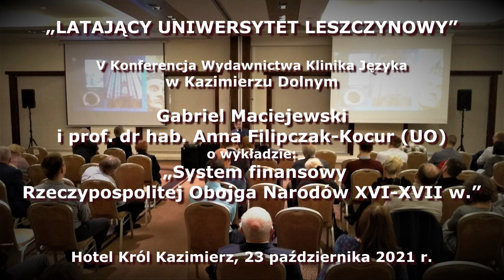Gabriel Maciejewski i Anna Filipczak-Kocur - Syst. fin. Rzeczypospolitej Obojga Narodów XVI–XVII w.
Wywiady z wykładowcami V konferencji „Latającego Uniwersytetu Leszczynowego”, która miała miejsce 23 października 2021 r. w Hotelu Król Kazimierz w Kazimierzu Dolnym. Konferencje organizuje Wydawnictwo Klinika Języka i portal szkolanawigatorow.pl.

Anna Filipczak-Kocur - System finansowy Rzeczypospolitej Obojga Narodów XVI – XVII w.

Wykład prof. Marka Słonia „Miasta w miastach i urbanizacja Europy Środkowej”
Wykład prof. Anny Filipczak-Kocur „System finansowy Rzeczypospolitej Obojga Narodów XVI – XVII w.”
Wykład dr Wacława Grzybowskiego „Jan Saryusz Zamoyski i polska arystokracja wyznania protestanckiego w świetle „Relacji o państwie Polonia i przyłączonych prowincjach. A. D. 1598” Johna Peytona”
Wykład prof. Anny Barańskiej „Stosunki między Tronem i Ołtarzem w Europie 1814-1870 w świetle materiałów papieskiego think tanku – Kongregacji Nadzwyczajnych Spraw Kościelnych”
Wykład Rafała Czerniaka „Ludwik IX” władca i święty”
Wykład Leszka Żebrowskiego „Wymiana elit w Polsce w latach 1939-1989 i jej konsekwencje”